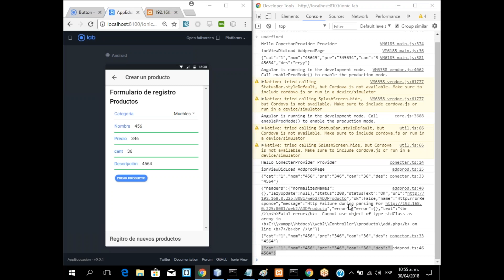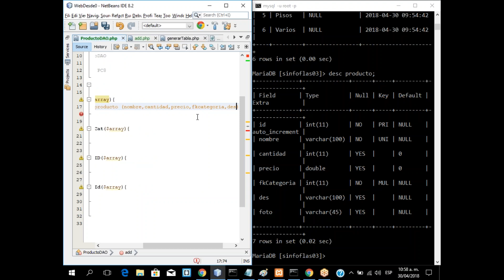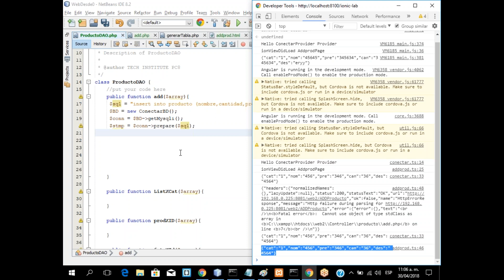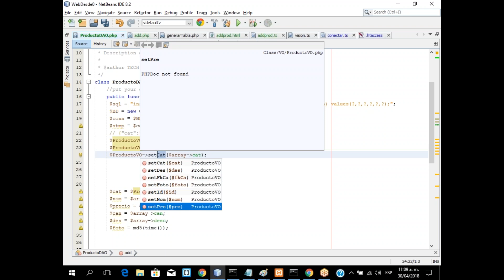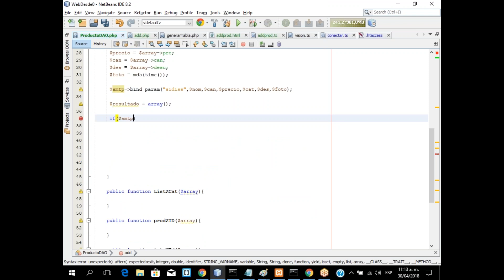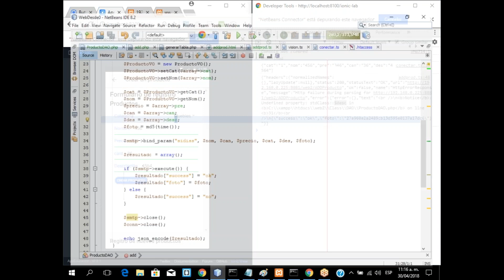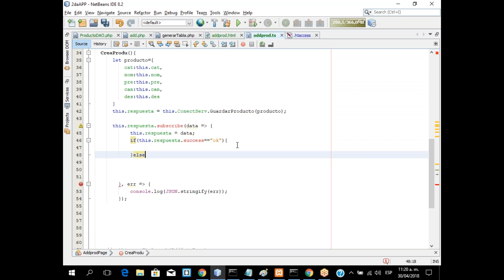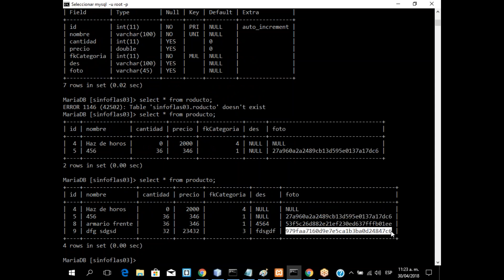Sec 13 - Video 3 - Inserción de datos en servidor PHP - MySQL desde Ioinc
Inserción de datos en servidor PHP - MySQL desde Ioinc
Sentencia Preparada Inser
mysqli
Controller PHP
cambio de Page
Procesar respuesta